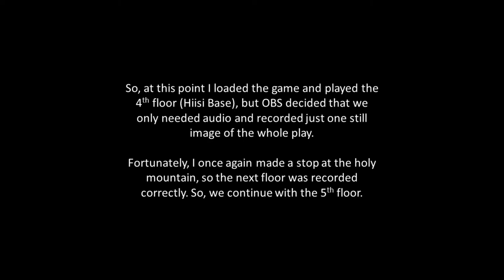Noita Happens - Run 59 - The one in which I finally get lucky.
This has been my best run so far. I was finally able to move to the "secret biome" left of the Collapsed Mines, and I got the best perk ever, unlimited spells! This perk helped me a lot, by getting me easy money and digging into inaccessible areas.

Finally I got this incredibly good wand that allowed me to summon a large number of creatures that would die in my place! I felt invincible!

And then... Noita happened.